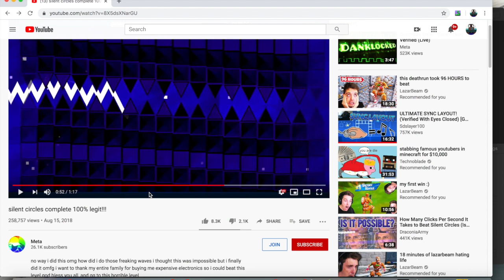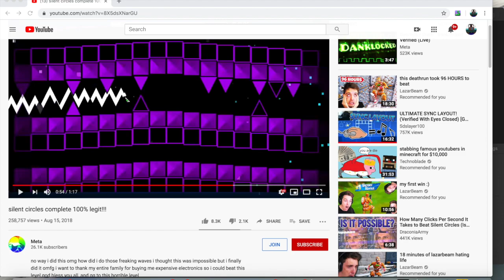BEATING SILENT CIRCLES 100% LEGIT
this is legit dont question it